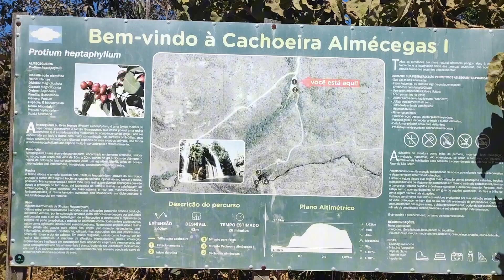Almécegas 1 Não Deixe de Conhecer Essa Cachoeira Na Chapada Dos Veadeiros...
Cada uma tem seu estilo,sua beleza Própria mais essa foi a que mais me encantou das que Vi.